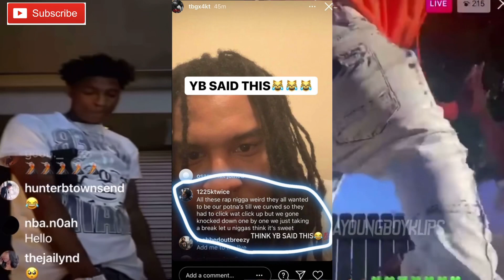NBA YoungBoy Or Montana Has A Message For Rappers Who Switched Up ???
1)This video has no negative impact.
3)It is transformative in nature.